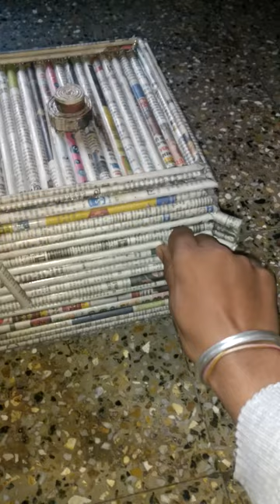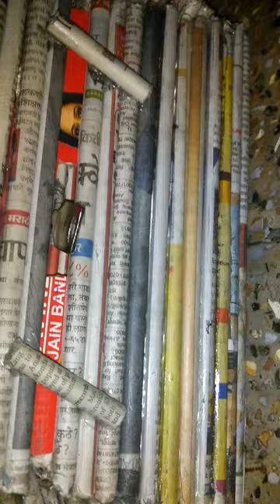Mystery Box by signature art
If you have to make like this mystery box you need news paper, lock , glue, 2scrue,etc